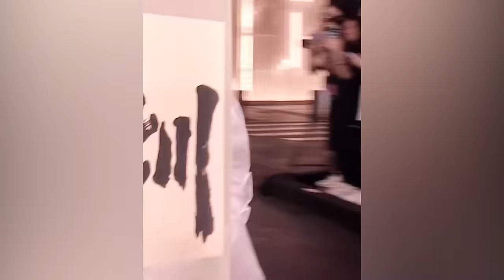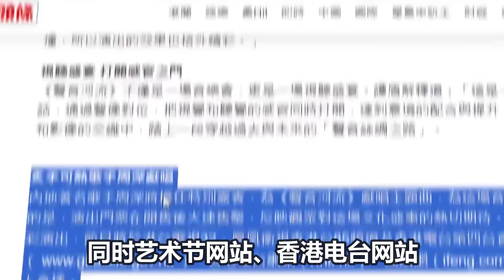【周深】香港彩排下班：《声音河流》无语！周深随机把字画送给阿姨，结果被拿去拍卖。周深生米双向奔赴的爱，使劲挥手让生米寻光相认！周深当着周笔畅面解释用她五年头像的事！